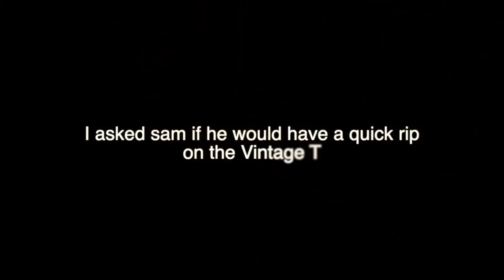Finish My Riff ft Sam Coulson & The Best Bending Lesson Ever!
►►Get My Free Fretboard Decoder Course!